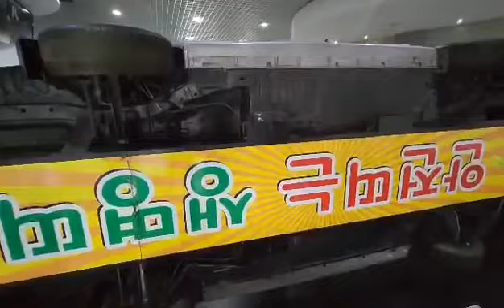February 3, 2023